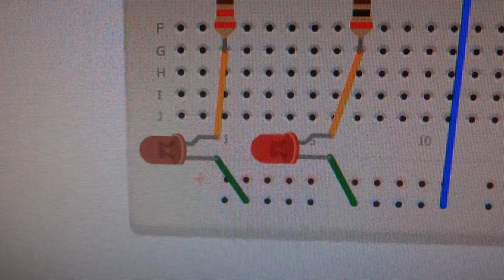123D circuit Blink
123D circuit